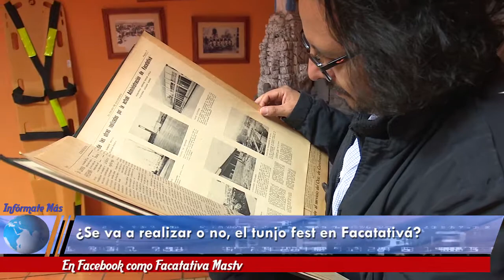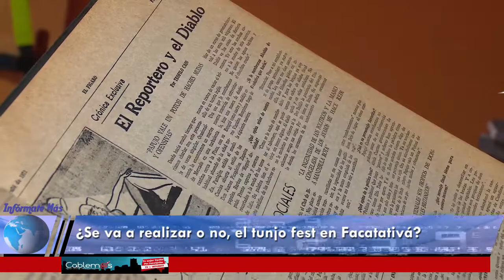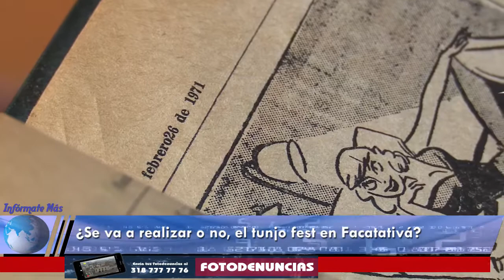¿Qué pasa con la cultura en Facatativá?